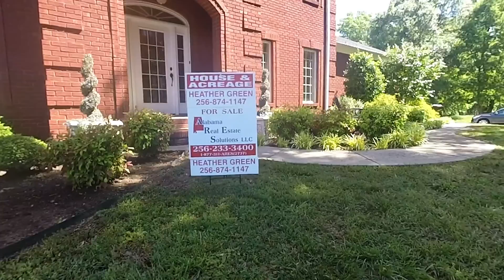House and acerage For Sale - Cannon Rd - Heather Green Alabama Real Estate Solutions